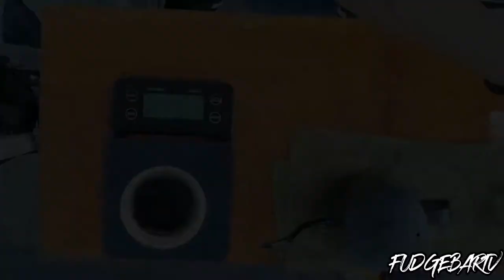Bicycle coffee | Tuesday Pop up May 25, 2021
Thank you so much guys for your support on my channel. Keep safe everyone😘